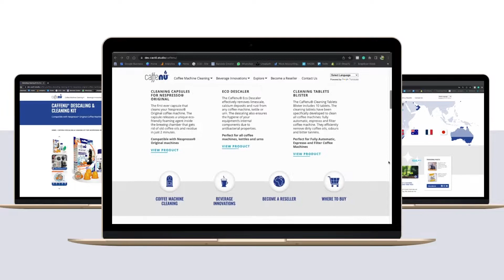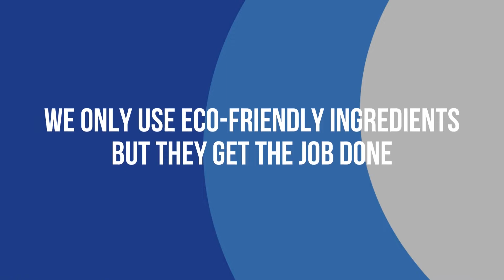Caffenu Highlights 2022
It's been quite the year for the Caffenu team. With MANY highs and some lows and overall greatness that was achieved. We are extremely humbled by the successes that we were able to achieve with an amazing client base and an eager team that will stop at nothing to push the company forward. We cannot wait to see what 2023 will bring.